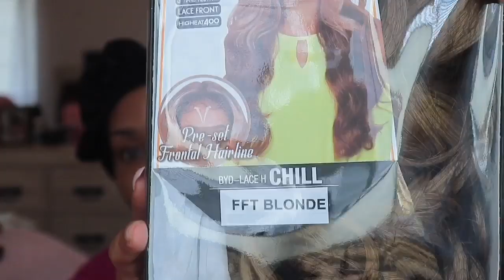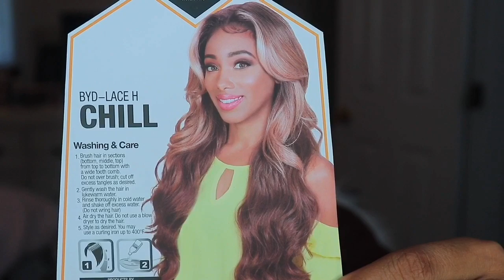$36 PRE-SET FRONTAL HAIRLINE WIG| ZURY SIS CHILL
** Approximately available end of October**

Price: $36.99

Color: FFT BLONDE

**PRODUCTS USED/WORN IN VIDEO**

Link To Glam Force Spay

Link to Sally Hansen Airbrush Leg

Link to Lashes Worn

IG & FB: DIZASTROUSBEAUTY
SC:HAIL2MZC